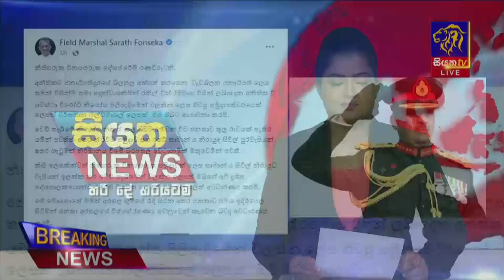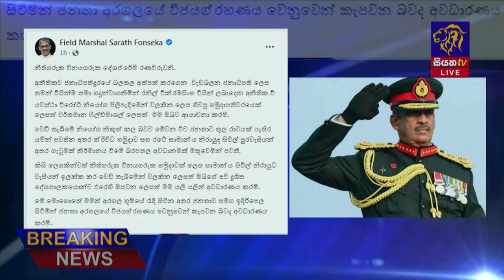🔴 Breaking News | ෆීල්ඩ් මාෂල් සරත් ෆොන්සේකාගේ ඉල්ලීම